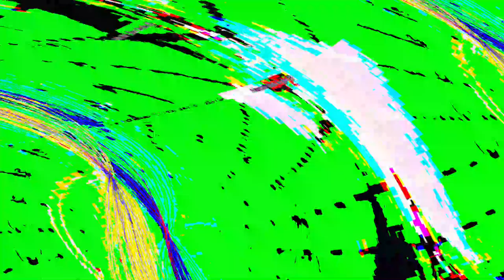[EPILEPSY WARNING] Movie 23 06 02 11h42m20s *Photosensitivity Warning*